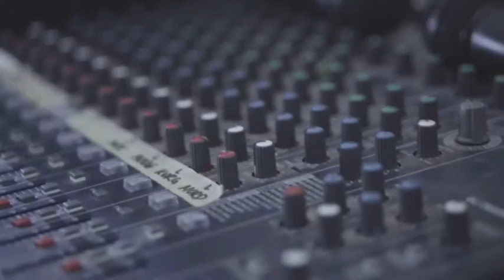TIJARA - VIŠE NISI MOJ (COVER)